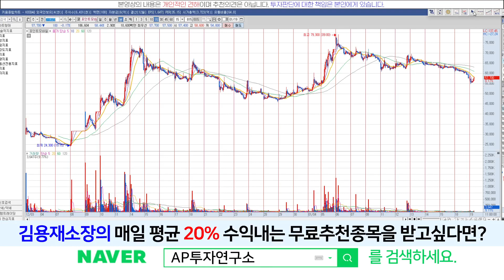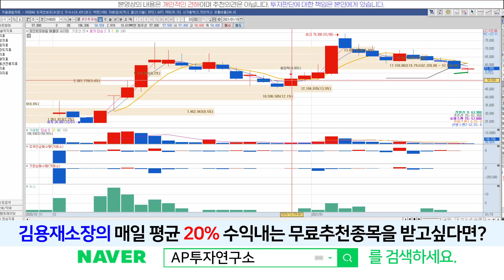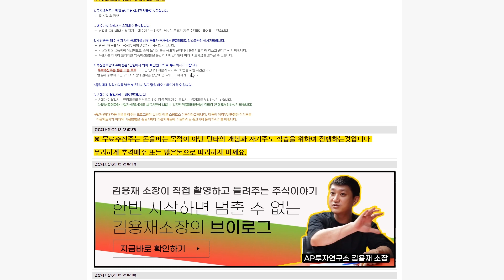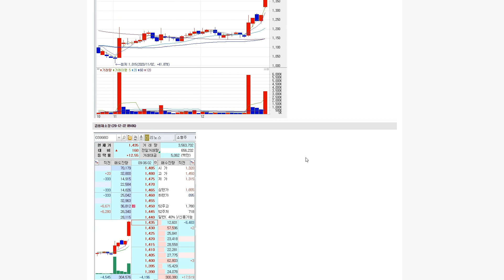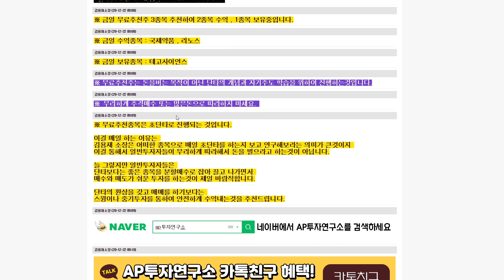포인트모바일(318020) - 오늘을 분기점으로 다시금 상승세를 이어 갈 것인가!?